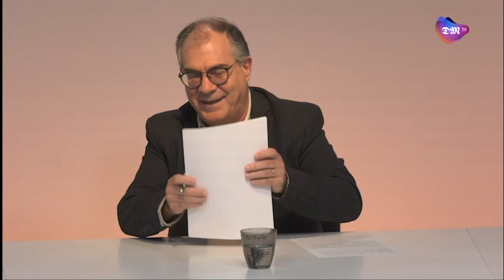"Trio de Quatro" Ep19 com Ricardo Silva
“Trio de Quatro”, esta semana com Ricardo Silva, presidente da Junta de Freguesia de S. Victor, como convidado. Neste programa, que conta, habitualmente, com Damião Pereira, Joaquim Barbosa e José Eduardo Gouveia, vamos falar do mandato de Ricardo Silva como independente, da sua relação com a Câmara Municipal de Braga e da descentralização de competências nas Juntas de Freguesia.